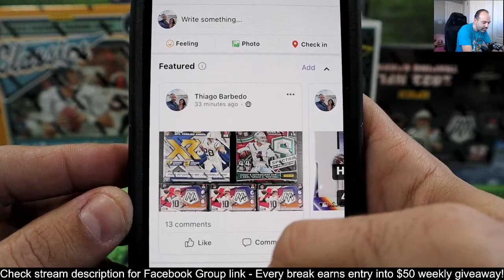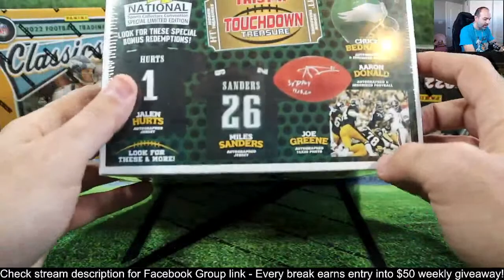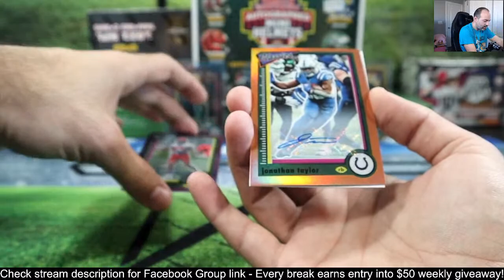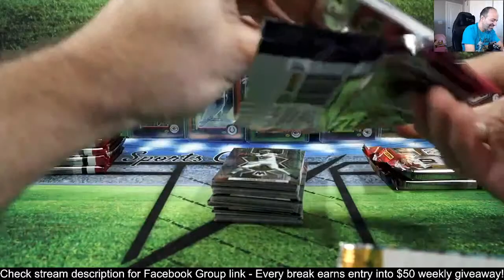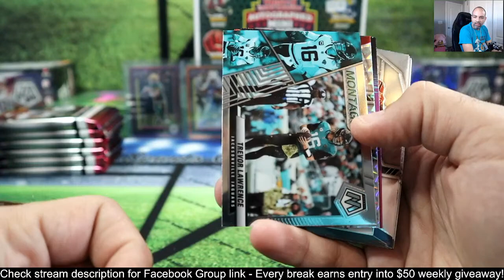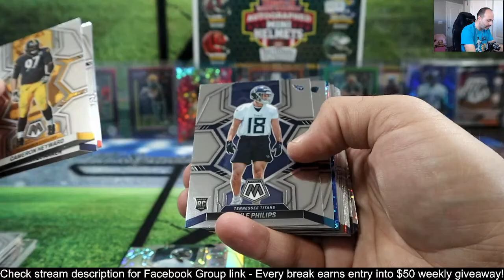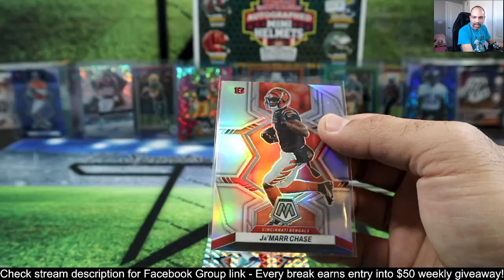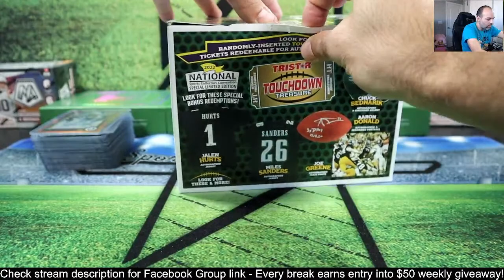Break #1097 - 2022 Mosaic, Classics, and Auto Mini Helmet!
Join one of the best groups with the best prices in the business! Click the link below to rip with us, every break you join comes with a chance to win $50 at the end of the week!!